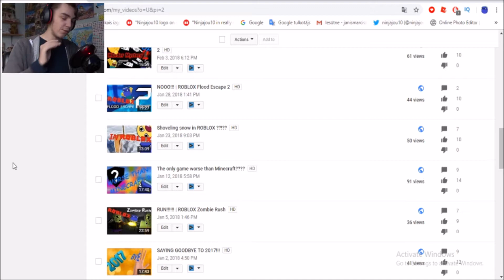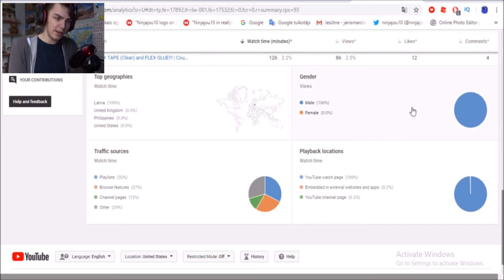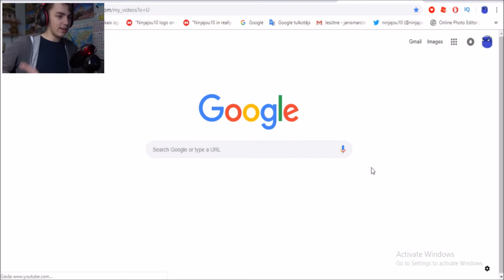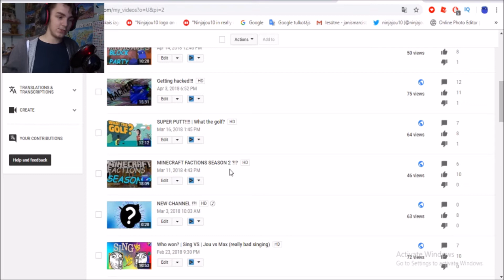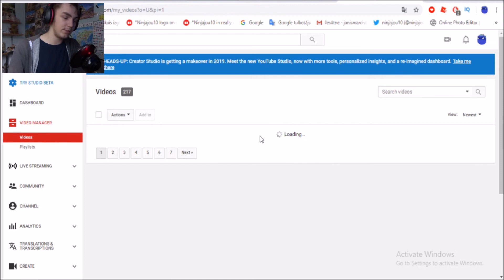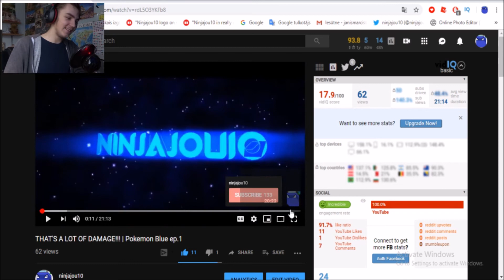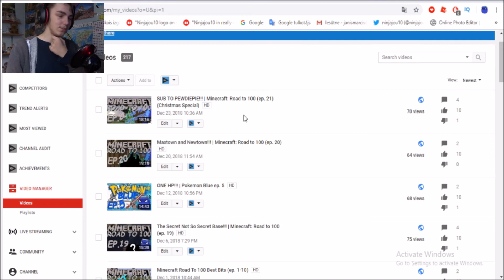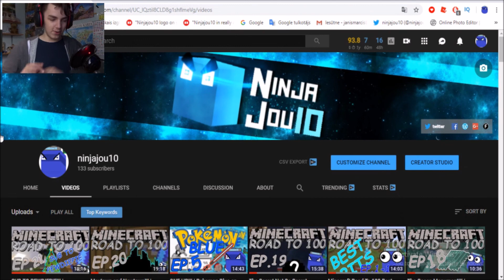THE END OF 2018!!!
In this video I show you how my channel has beed doing in 2018. I hope you enjoy this video. LET'S GO FOR 8 LIKES!